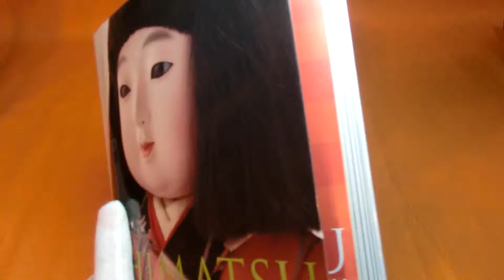Japanese Ichimatsu doll book japan traditional vtg kimono #0274